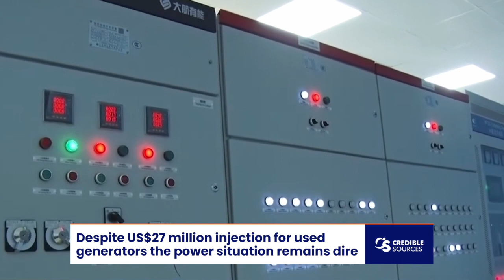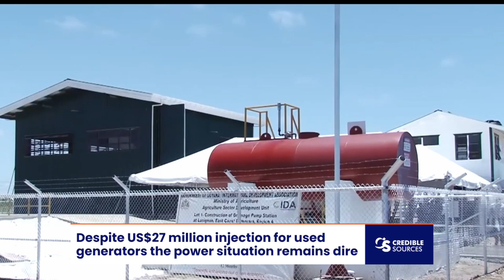GPL's Old Generators and Poor Contract Performance Robbing Guyanese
The People's National Congress (PNC) took issue with a number of issues affecting Guyana's development under the People's Progressive Party-led (PPP) administration.